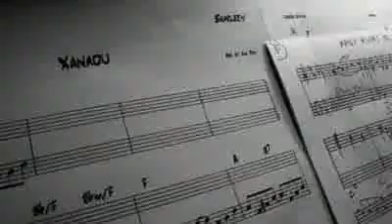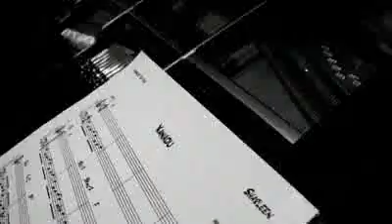SHARLEEN SPITERI XANADU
Cover: Olivia Newton-John
Album : The Movie Songbook (2010)